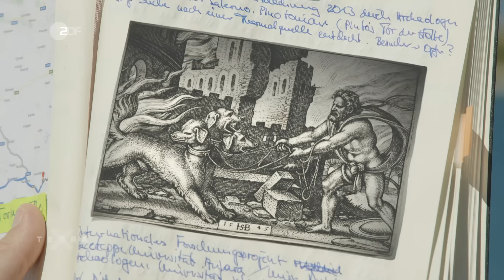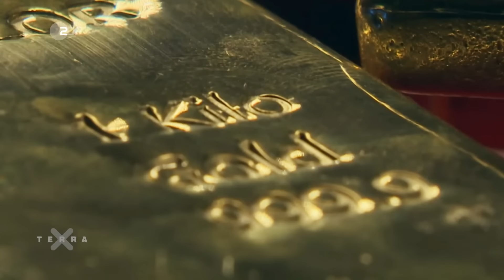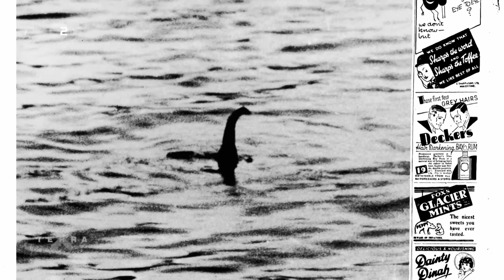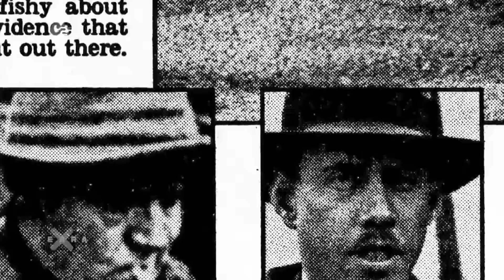Sternengold und der Hauch des Todes | Ganze Folge Terra X mit Dirk Steffens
In der Antike war man davon überzeugt, dass sich im Tempel des Gottes Pluton in Hierapolis ein Zugang zur Hölle befindet. Opfertiere, die von den Priestern in den Tempel geführt wurden, fielen plötzlich, ohne Zutun der Priester, tot um. Das Phänomen wurde bereits von antiken Geschichtsschreibern beschrieben, und schon damals vermuteten nicht alle hinter dem "Hauch des Todes" den Atem des dreiköpfigen Höllenhundes Kerberos.

Ganz in der Nähe liegen die weißen Kalksinterterrassen von Pamukkale. Warum und wann sich solche besonderen Formationen bilden, wird genauso beleuchtet, wie die Voraussetzungen, unter denen Fossilien entstehen, die Einblicke in längst vergangene Zeiten erlauben.

In Schottland begibt sich Dirk Steffens auf die Suche nach dem berühmten Ungeheuer von Loch Ness und kann die Frage nach der Existenz von Nessie zumindest aus wissenschaftlicher Sicht beantworten.

Etwas schwieriger wird es bei der Frage nach dem Ursprung des Goldes auf unserem Planeten. Neuere Theorien gehen davon aus, dass die relativ großen Goldvorkommen in den oberen Bereichen der Erdkruste kosmischen Ursprungs sind und zum Beispiel durch Asteroideneinschlag auf die Erde gelangten.

Wie komplex natürliche Phänomene sein können, zeigen auch die Geysire auf Island. Die Insel im Norden Europas ist berühmt für ihre Vulkane, Gletscher und heißen Quellen. Aber längst nicht jede heiße Quelle wird auch zu einem Geysir.

In der Türkei, Schottland, Deutschland und auf Island erkundet Dirk Steffens ungewöhnliche Naturphänomene.

Spiegel TV.